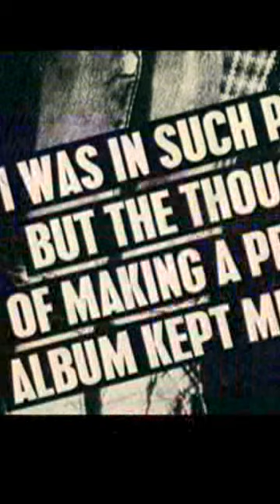ABC The Look Of Love 1982